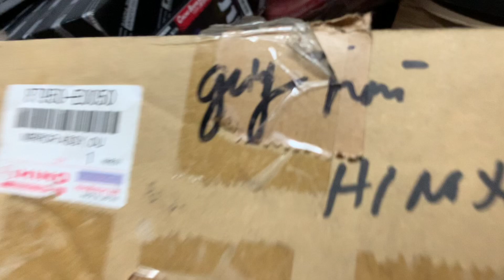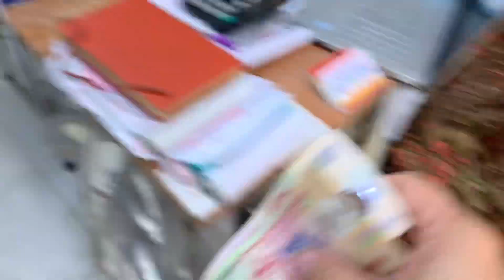Review tận cảnh bán chiếc gương tròn hino hàng xịn